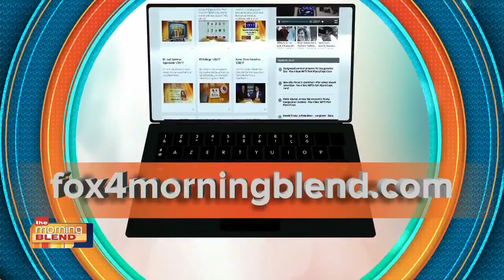Killing Richard Gossip 4/18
Taking an in-depth look at the cracks in the criminal justice system, and whether or not an innocent man is about to be executed, this docu-series is shot in real time and every minute counts.